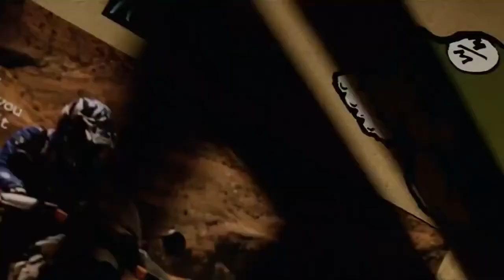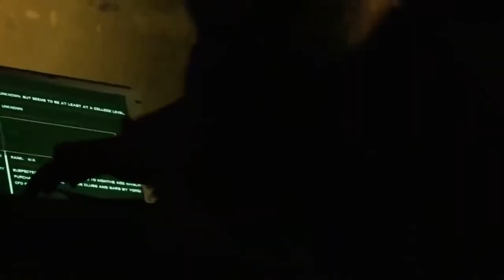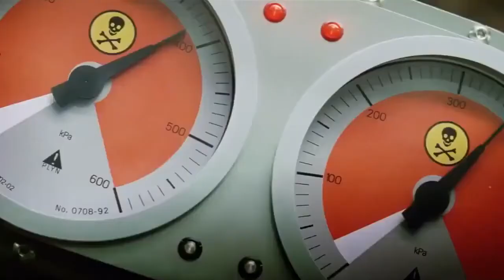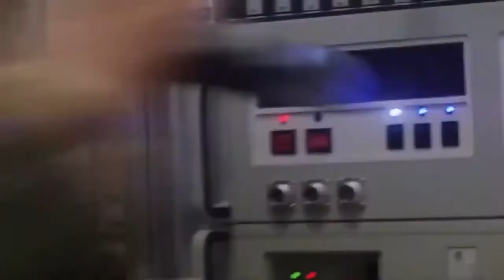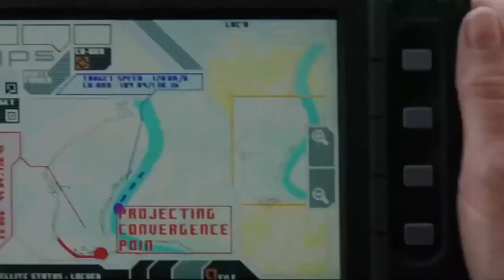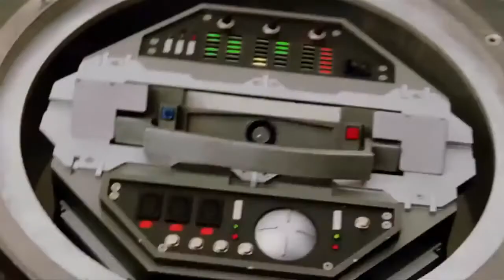Full Movie Vin Diesel Movie